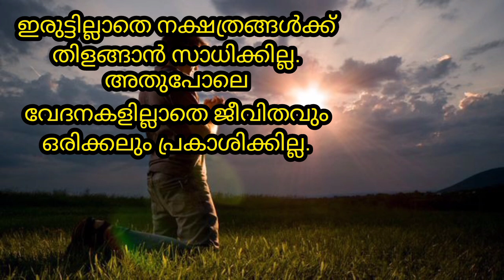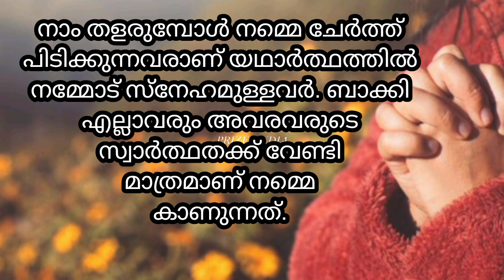EP - 386. മരിക്കാനും ജീവിക്കാനും പറ്റാത്ത... ||malayalam quotes status | motivation | inspiration.